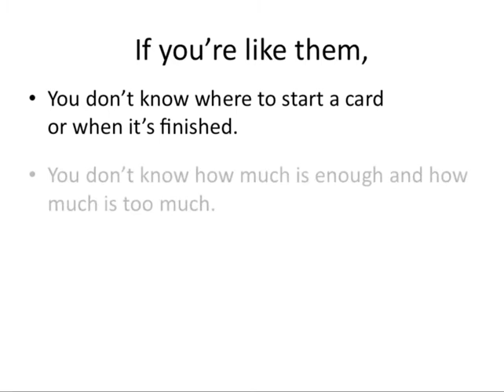Learn the Art of Designing Cards!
Don't keep struggling to create beautiful handmade cards.  Learn the design skills you need in the online class, The Art of Designing Cards.
One-week only special price ends Thursday February 18th, so don't delay!